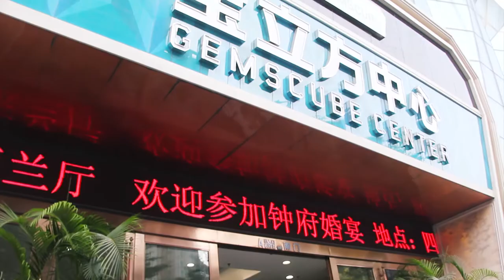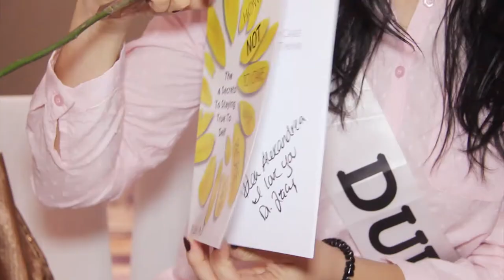Preliminary Show! Pink Pajama Party/episode 15 Fashion Stylist Alexandra Peffer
I help women find their style and gain confidence in their beauty.
Welcome to shopping and review the wardrobe!